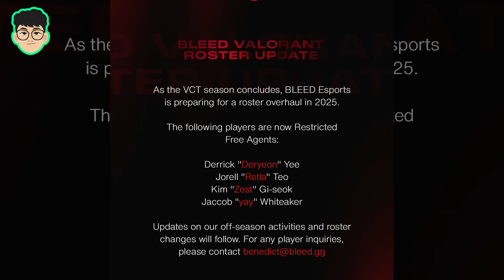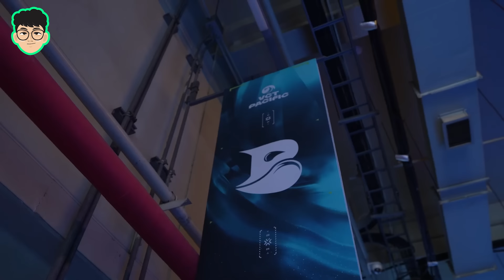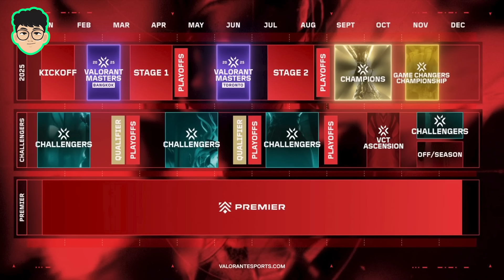Pro Player MLBB LOMPAT KE HOK?! Sistem Baru VCT 2025! YAY AKHIRNYA KENA TAMPOL?! - Lazy News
The Lazy Esports is your daily dose of news of Esports and entertainment Youtube Channel, Website, and Social Media. We provide you with the latest reviews, news and videos from us !

Kami berusaha semaksimal mungkin untuk memberikan konten yang Informatif serta edukatif, tapi juga tidak lupa memberikan glimpse of fun untuk memberikan pengetahuan baru untuk para pencinta Esports di Seluruh Indonesia dan membuat para Gamers lebih cerdas dan lebih luas dalam memandang Esports.

Bagi kami Esports Bukan hanya sekedar pertandingan di atas panggung tapi juga passion dan juga kerja keras yang bergabung menjadi satu untuk membuahkan sebuah talent luar biasa dalam scene competitive games.